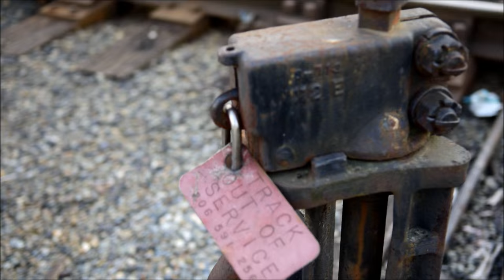Bagged BMWs pair nicely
Bagged hangs, finally got these girls out together.

See Thru (feat. Lisa Lobsinger) [Thugli Remix] - Smalltown DJs